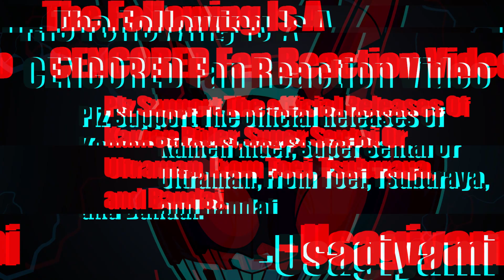Runaway Zenkaiju!!|Zenkaiger 22 First Reaction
Was It REALLY Gaon's Fault?